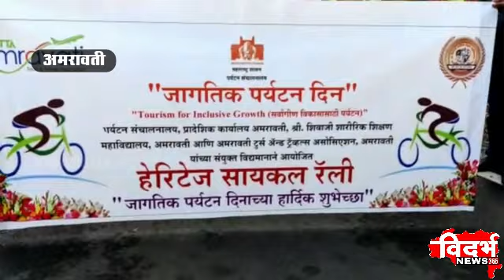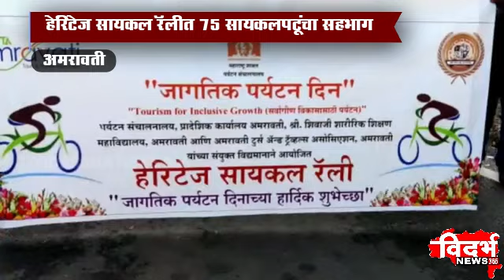AMRAVATI | साठ किलोमीटर अंतराची सायकल रॅली उत्साहात पूर्ण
विदर्भन्यूज365मराठी साठ किलोमीटर अंतराची सायकल रॅली उत्साहात पूर्ण

भारतीय स्वातंत्र्याची ७५ वर्षे व जागतिक पर्यटन दिनाचे औचित्य

हेरिटेज सायकल रॅलीत ७५ सायकलपटूंचा सहभाग

कारंजा GTPL चॅनल नंबर 72